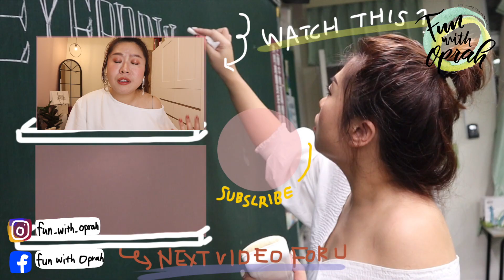普拉脫口秀|那些年大家給我的建議| Fun With Oprah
我愛我爸
大家不要再出門了，乖乖待在家